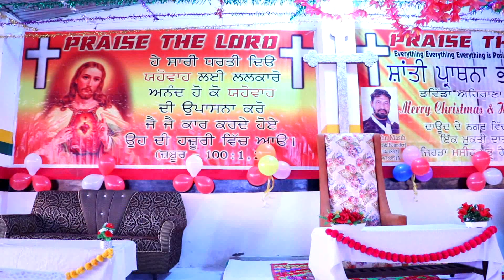Merry Christmas 2019 In Vishwa Vani Church Davida Ahrana Hoshiarpur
Prince Photography